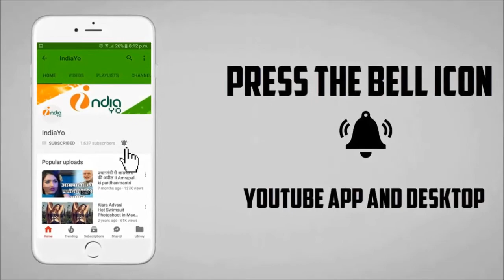Tabadala Bhojpuri Movie World Tv Premiere in Bhojpuri Cinema TV II Pawan Singh & Akshara Singh